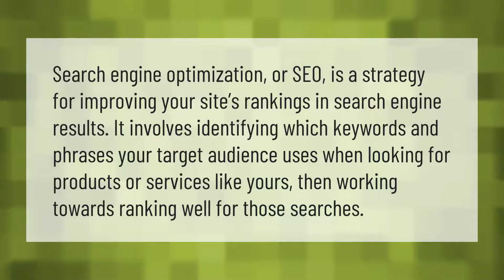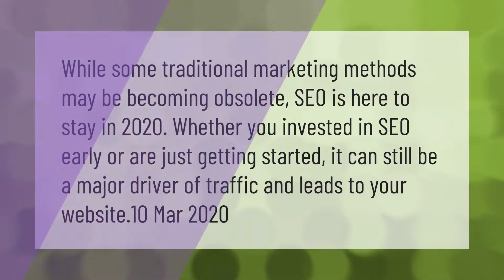What is SEO and why do I need it?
00:00 - What is SEO and why do I need it?
00:38 - Is SEO important in 2020?

Laura S. Harris (2021, April 11.) What is SEO and why do I need it?
    AskAbout.video/articles/What-is-SEO-and-why-do-I-need-it-234779